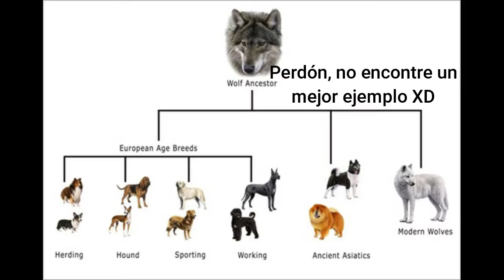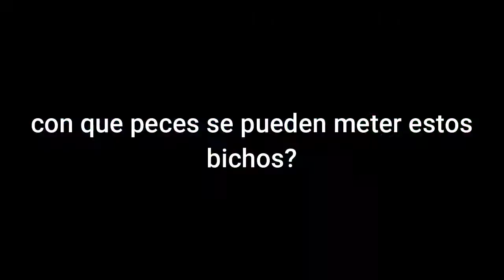Los GOLDFISH OJOS DE BURBUJA son curiosamente hermosos.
Aqui un video acerca de un pez que veo que les gusta bastante xd